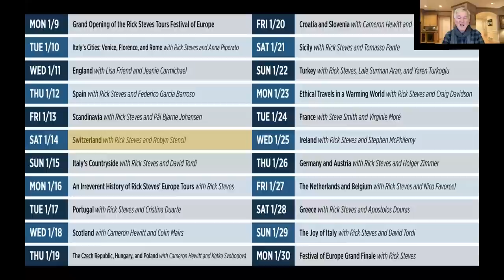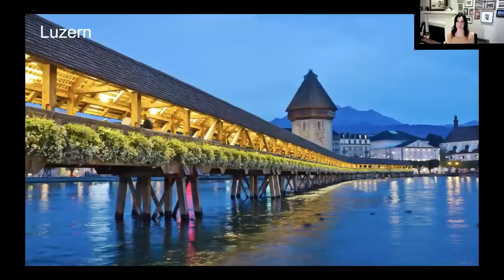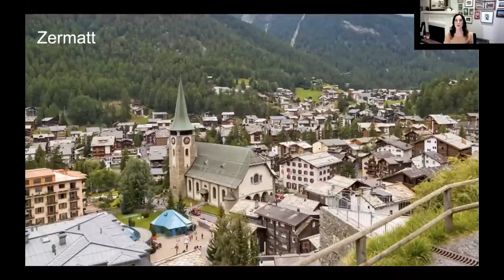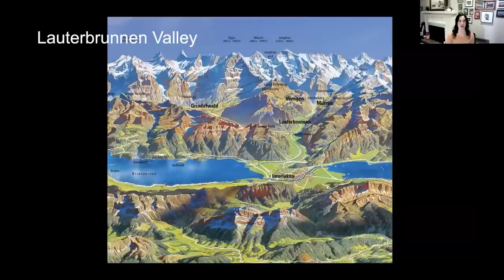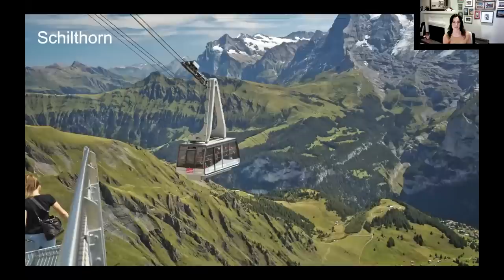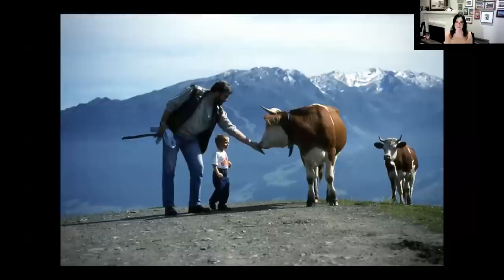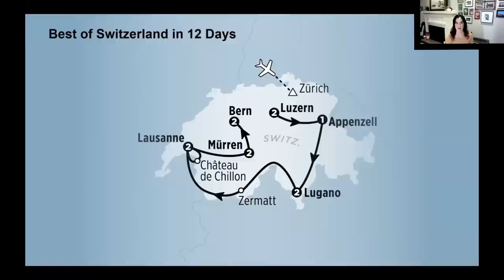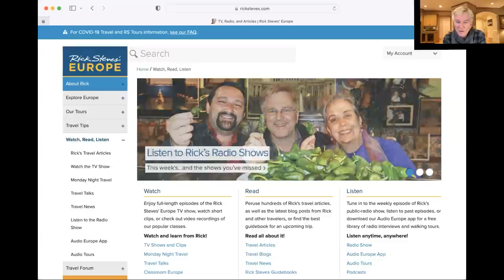Festival of Europe: Switzerland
In January 2023, European travel expert Rick Steves hosted a series of free, fun virtual events to inspire travelers to their next European adventure.

Join Rick and tour guide Robyn Stencil on a virtual tour of Switzerland's best spots, from lakeside towns to flowerbox-perfect villages to walking trails surrounded by cut-glass peaks. Marvel at the alpine wonders of the Berner Oberland and the hillsides above Zermatt, lick gelato in Italian-speaking Lugano, wander the charming streets of Lausanne, get to know the Swiss capital of Bern, and learn about other highlights of our Best of Switzerland tour.